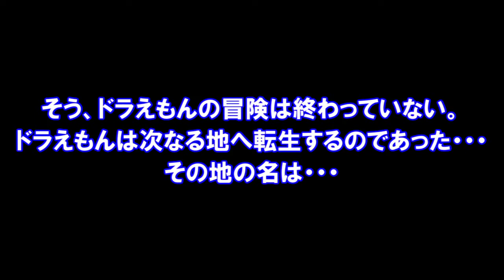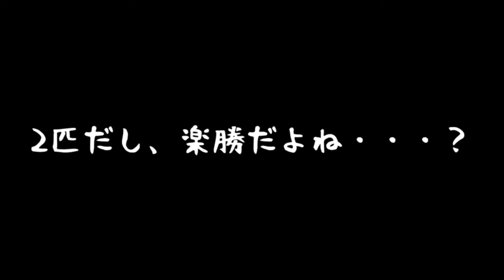【まだ終わらんよ！】ポケットモンスター実況シリーズ次回作予告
【Twitter】 (質問等はこちらまで）

ポケットモンスター金実況を無事に終了し、次回作の予告動画を作成しました！
縛りなどの詳細は次の説明動画で紹介します(*ﾟ▽ﾟ)ﾉ